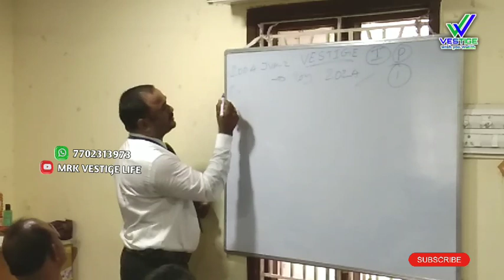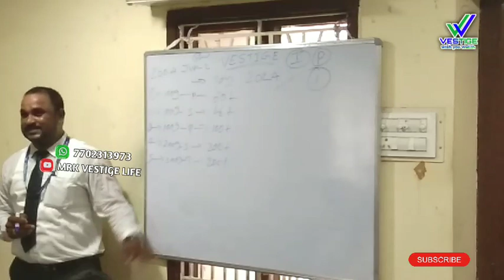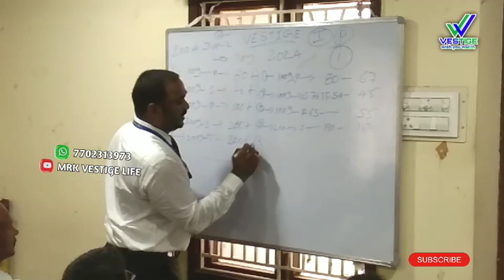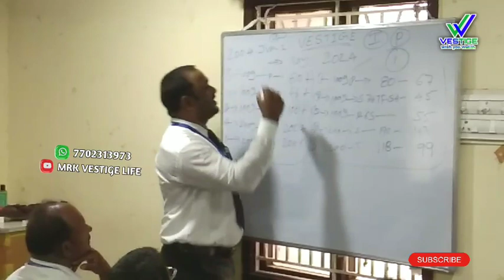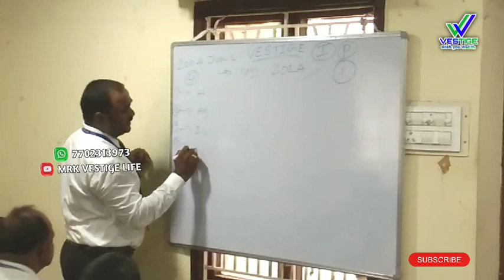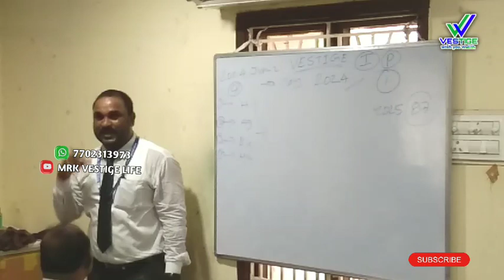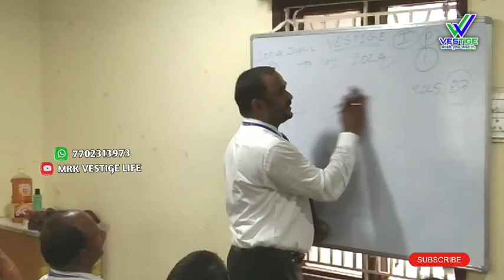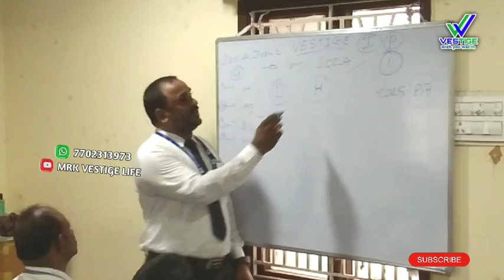Vestige Business plan explanation// Sivamani sir// MSR ASSOCIATION// Vestige